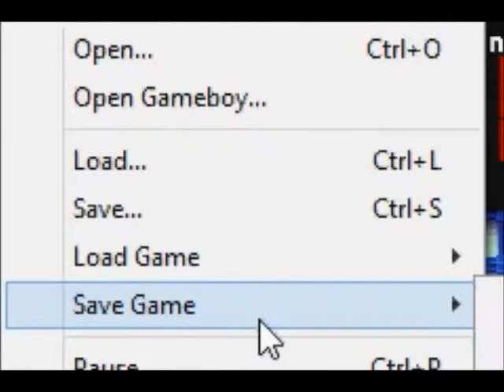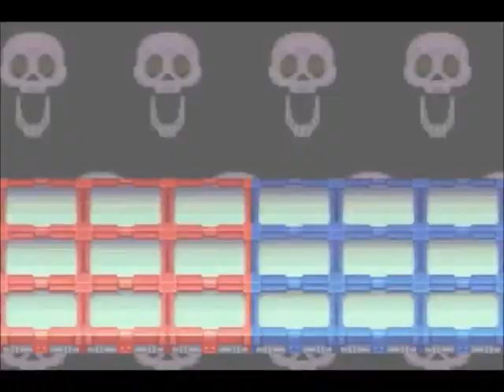Let's Play Megaman Battle Network 3 Part 56 - Double teaming douchebags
Two against one?  I like those odds.